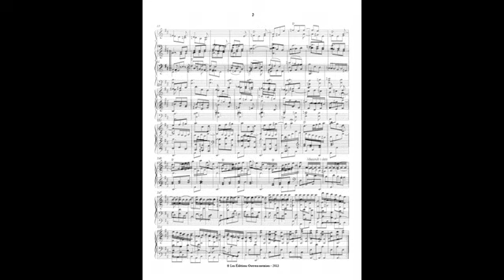Scarlatti Keyboard Sonata in D major, K 96